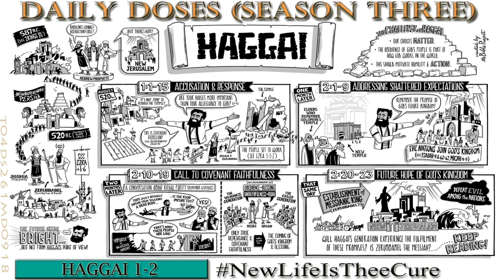Daily Doses Season Three (Ep. 261)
[Haggai 1-2]

The newness of eternal life that can only be found in the Holy scriptures is the only true cure for our sin sickness.  So make sure to answer the Great Physician's knock, because HE still makes 'house' calls!

This New Living Translation and more audio versions of the Holy Scriptures have graciously been made available at: